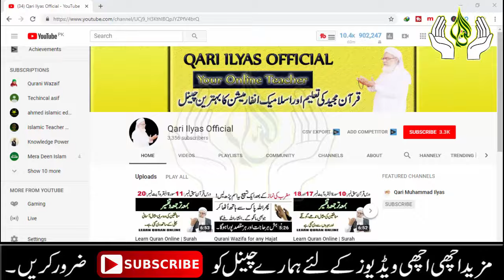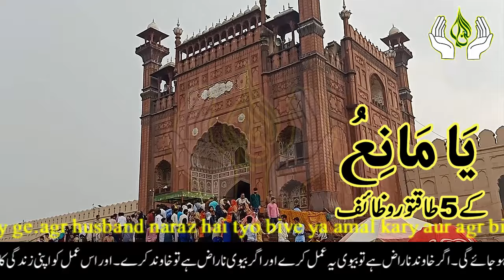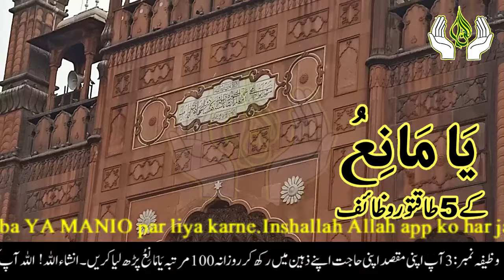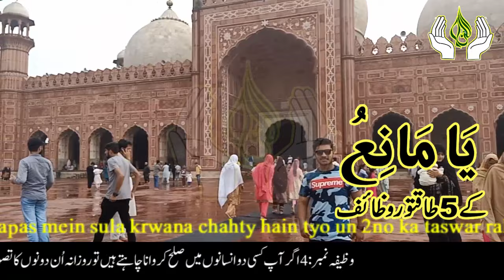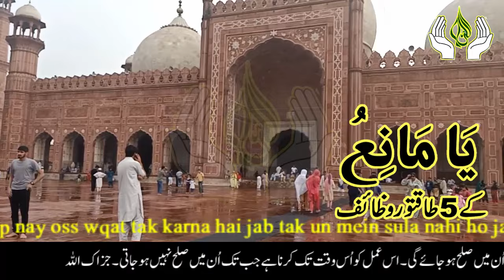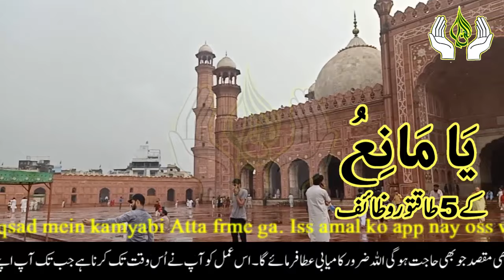Ya Manio Meaning In Urdu | Ya Manio ke 5 Khas Wazaif for | Love | Problems | Hajat | Maqsad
Aslam u Alikum | Today i am Shearing with you Ya Manio Meaning in Urdu and powerful 5 Qurani Wazaif jin ke karne se Inshallah app ko bohat fiyda ho ga ya Wazaif bohat powerful hain ya wazaif app love ke liye problems ke liye hajat ke liye aur Maqsad mien kamyabi ke liye kar skty hain